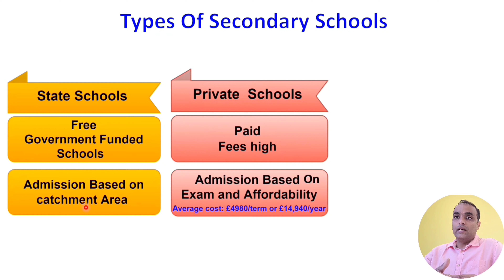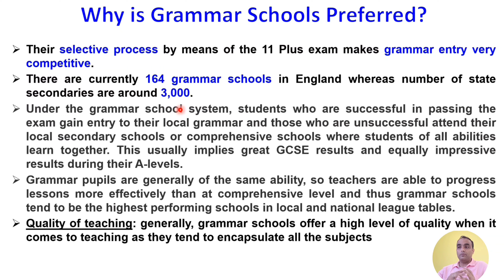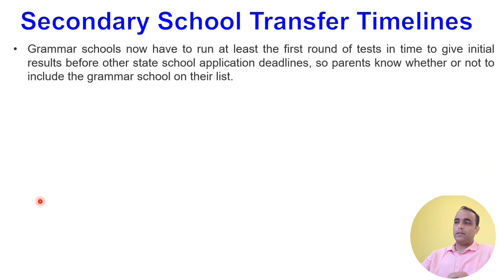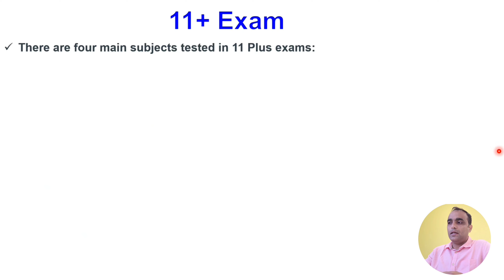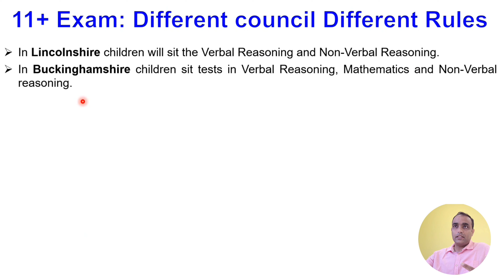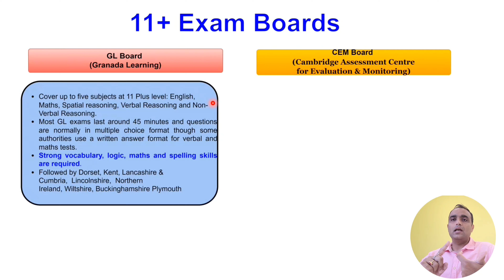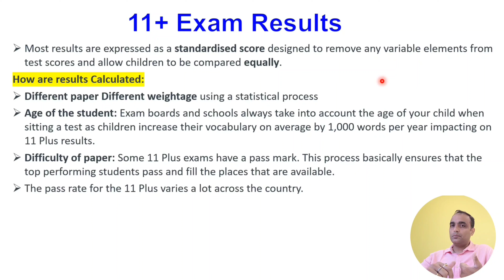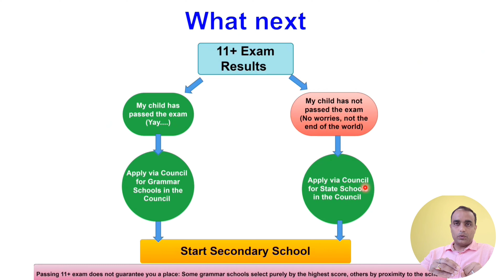UK Grammar School Admission: Advice and Information कैसे मिलेगा एडमिशन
As a parent, we always want our children to attend the best school. This becomes even more important once you move to a new country.

In the UK, grammar schools are considered the best schools. Since the introduction of modern grammar schools in 1944, they have been associated with academic success. Their selective process utilizing the 11 Plus exam makes grammar entry very competitive.

Once someone moves to the UK from India with a child who is in secondary school or is about to start secondary school, the first question comes to mind my child can go to a grammar school? if yes, how to apply for it? In this video, we are going to talk about the admission process in grammar schools, their curriculum, examination pattern, and how to apply to grammar schools.

0:00 Intro
1:19 Types of secondary Schools in the UK and admission criteria
2:17 Why are grammar schools preferred?
4:01 When and how to apply for grammar schools?
5:06 Secondary school timelines
7:08 In year admission in Grammar School
7:49 11 plus exam, curriculum, Exam patterns and examination board.
9:43 11plus exam Different rules for different counties
12:52 11plus Exam results
14:01 What after 11plus Exam results, how to apply for schools
If you have any questions, feel free to drop us an email on